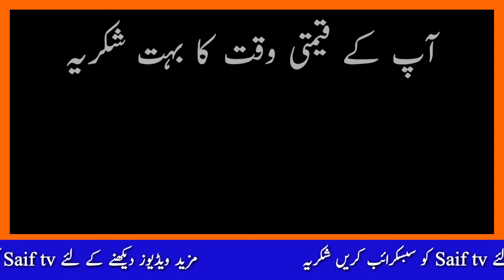Best Whatsapp Status in Urdu islamic Poetry | islamic new whatsapp status 2020 | Saif tv | سیف ٹی وی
Poet, Abu Alhasan Khawar
Voice, Saif Khalid

نسلِ صدیق ہوں اور پہرہء سادات پہ ہوں
ہرزمانے میں مجھے سانپ ڈسا کرتے ہیں

ابوالحسن خاور

Saif TV par apko hamesha behreen vlog videos ke sath sath best urdu poetry ki videos bhi dekhnay ko milti hain. saif tv sirf apni creativity pe bharosa karta hai. saif tv ko subscribe kar lain. thanks